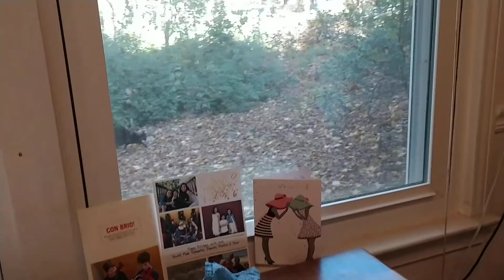Blackberry chases of a fox